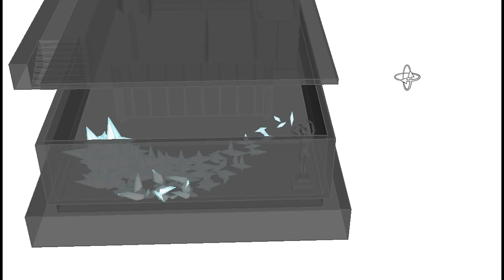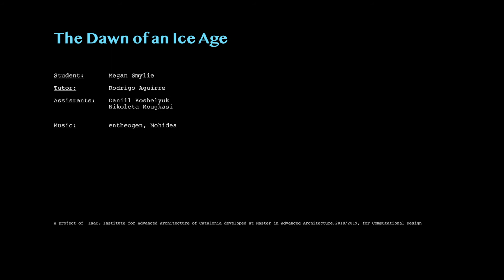Recursive Growth - "The Dawn of an Ice Age"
Recursive Nature - ASSIGNMENT 04, Computational Design

“The Dawn of an Ice Age” is a project of IAAC, Institute of Advanced Architecture of Catalonia, developed as part of the Computational Design course at the Master in Advanced Architecture program in 2018/19.

Student: Megan Smylie

Tutors: Rodrigo Aguirre

Support: Daniil Koshelyuk, Nikoleta Mougkasi